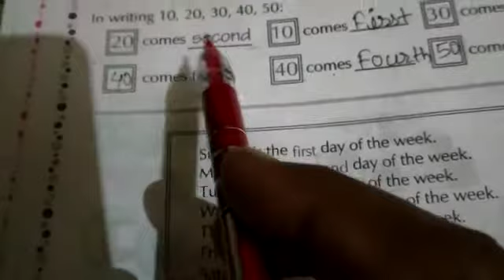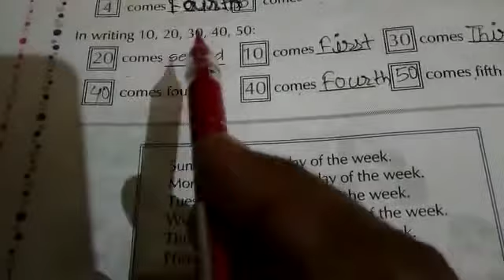Maths Class:- I 23/07/2020